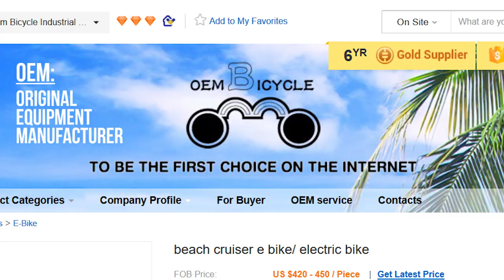wave wave wave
ebike bike